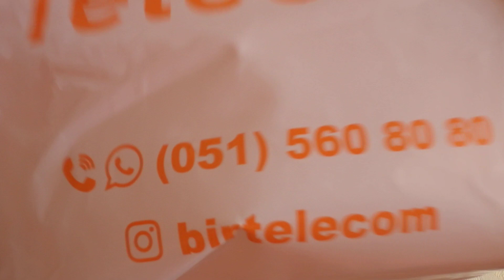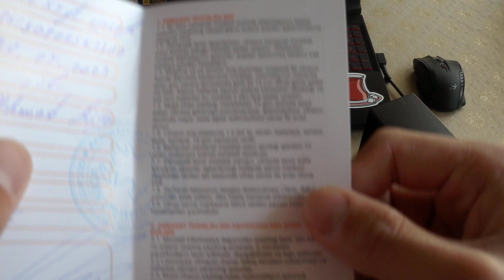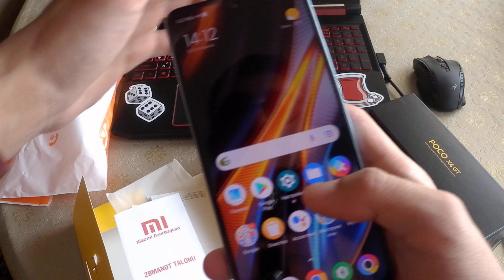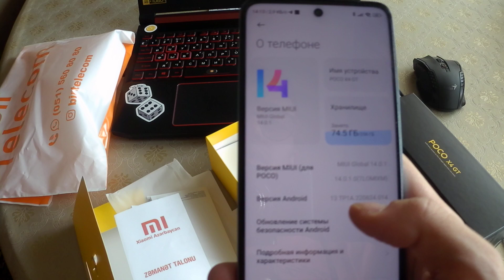Poco X4 GT qutu açılımı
Poco X4 GT smartfonunun qutu açılımını sizə təqdim edir. Xiaomi Azerbaycan mağazasına öz dərin təşəkkürümüzü bildiririk.